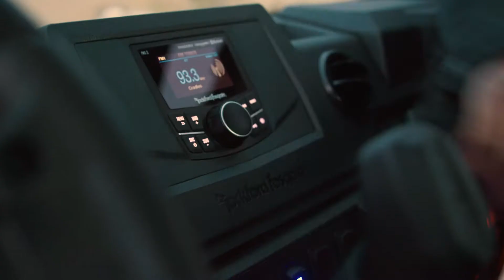2018+ Polaris Ranger Kits | Lifestyle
Rockford Fosgate is proud to introduce all-new audio kits for Polaris Ranger.  These systems are designed for select 2018 and newer XP1000 FULL-SIZE (3-Seat) and CREW (6-Seat) models.

Designed and engineered to match and compliment the factory fit and finish of your Ranger. These components are purpose built to the exact specifications to ensure the best-in-class fitment and look

These are the easiest SXS kits to install and set up, most with Color Optix™ lighting control, and even higher performance, all to ensure an epic off-road audio experience.

Of course, these utilize Rockford’s Element Ready™ technologies, making them purpose built for the off-road environment, built to stand up to water, dirt, mud and UV rays, making sure all your audio components perform regardless of the conditions.